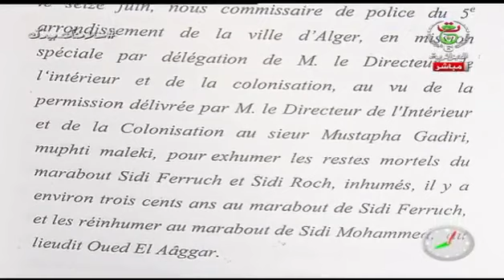Sidi fredj émission hikayet maken TV1 et TV6 Algérie.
الباحث في التراث لعبش أحمد كريم يروي تاريخ شبه جزيرة سيدي فرج حصة حكية مكان من إعداد الصحفي طاهر حليس,  برناج صباح الخير يا جزائر.
Le chercheur en patrimoine Labeche Ahmed Karim raconte l'histoire de la presqu’île de Sidi Fredj. Document réalisé par le journaliste Taher Halis. Programme télé: Sabah el Kheir ya Djazair.